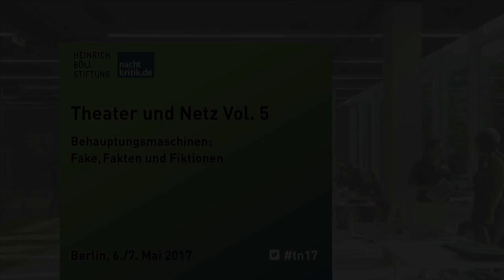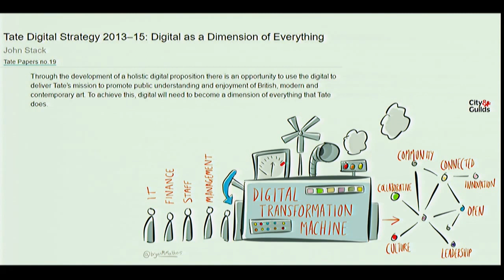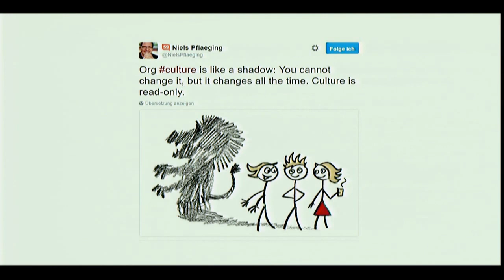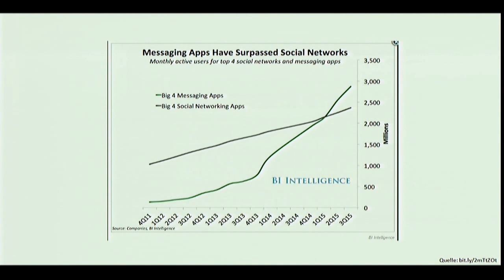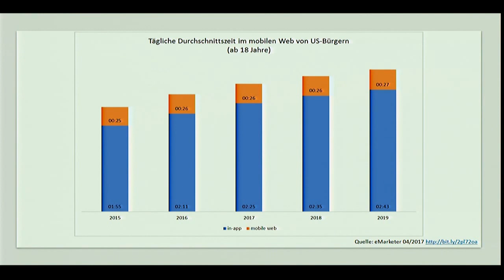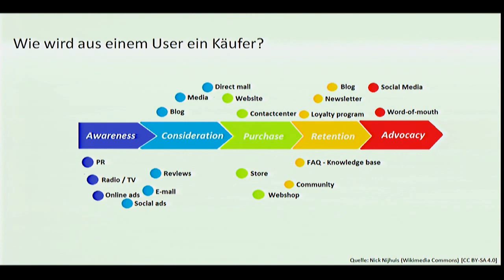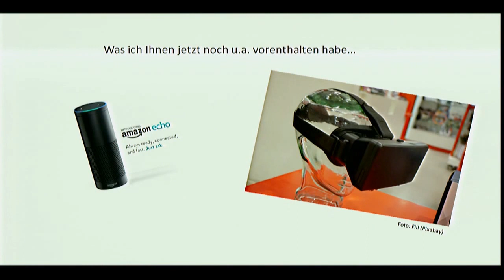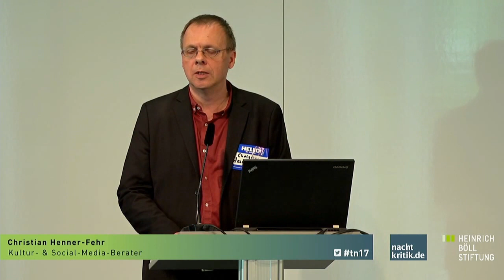TN17 Theater & Netz: Digital Media Update. Neue Herausforderungen für Kultureinrichtungen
Vortrag von Christian Henner-Fehr (Kultur- & Social-Media-Berater)

Technologie ist ein unermüdlicher Treiber. Statt sozialer Netzwerke bevorzugen wir heute die Kommunikation in Messengersystemen und vielleicht wird die App schon bald vom Chatbot abgelöst. Was die Kultureinrichtungen im Zeitalter digitaler Kommunikation erwartet, skizziert Christian Henner-Fehr in seinem Vortrag.